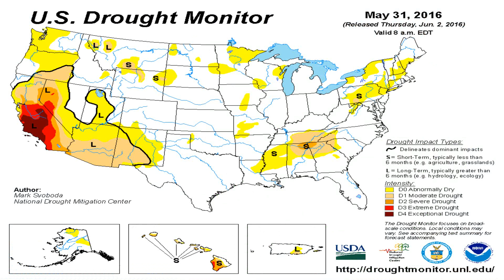Todays_National_Weather_Forecast_from_Globalboiling.org_06-04-16+04:15:01